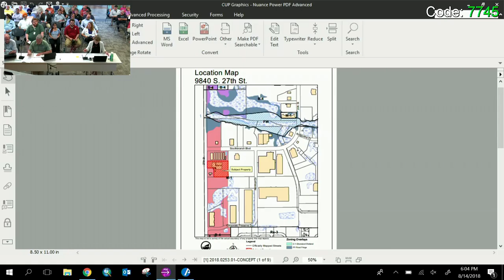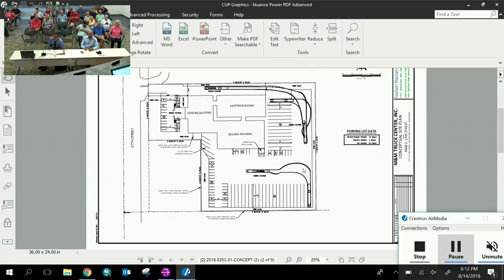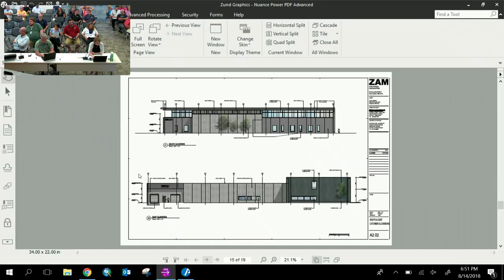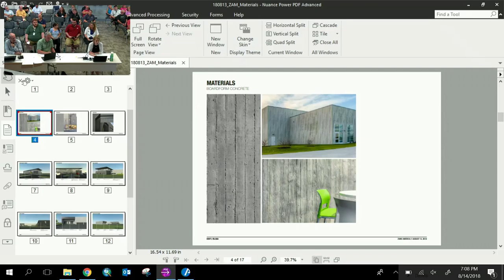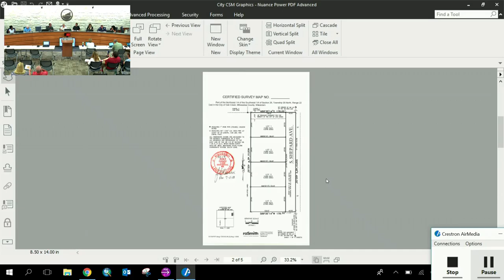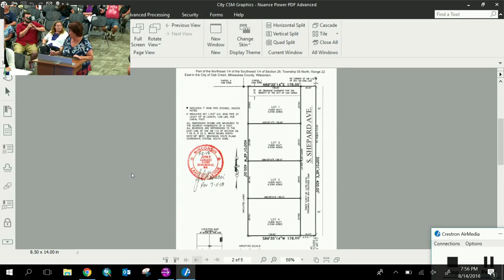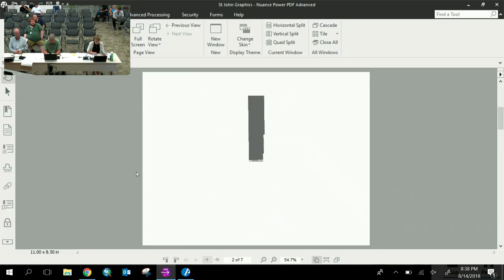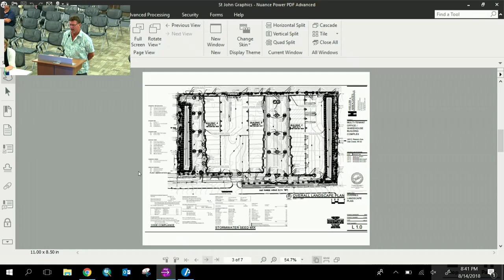Plan Commission Meeting 08-14-18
August 14, 2018 City of Oak Creek, Wisconsin Plan Commission Meeting